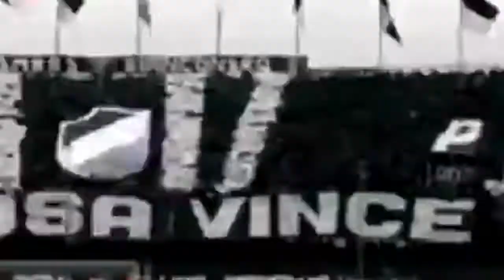ASCOLI 123 Ft. Cianni Lovato